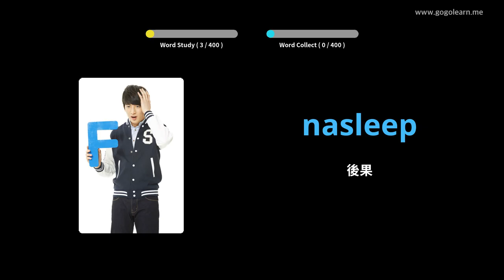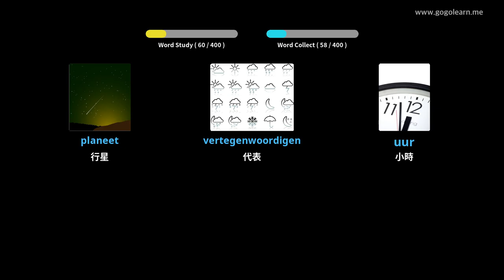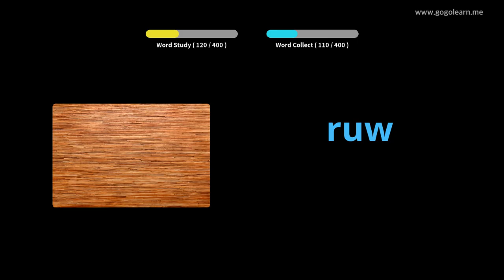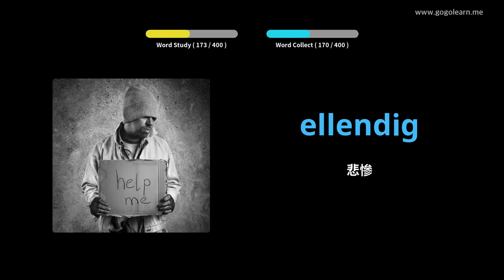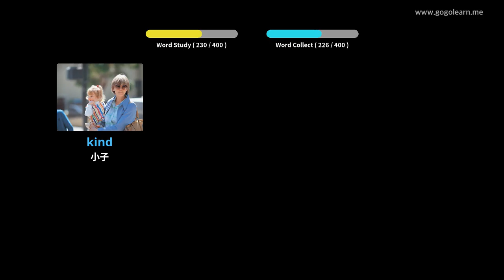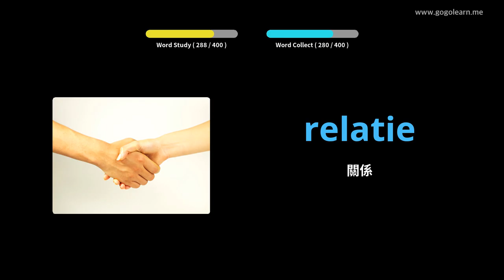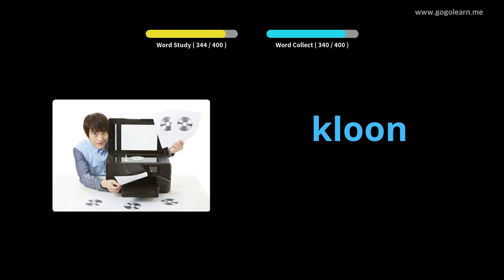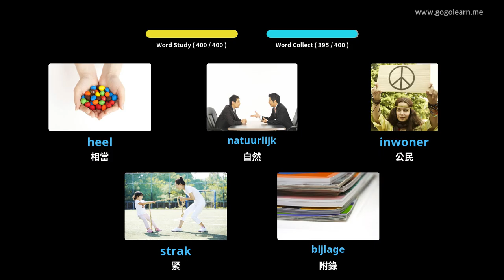荷蘭詞彙中學3 | Golearn